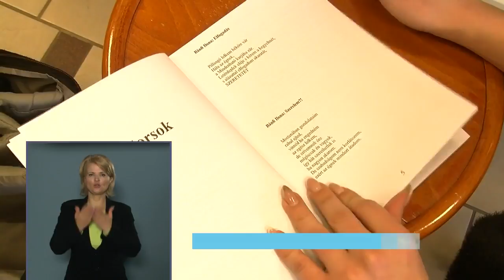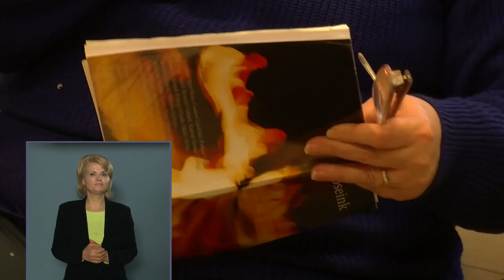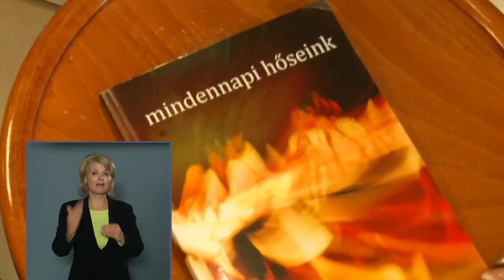Közélet Kőbányán 2017.02.22.